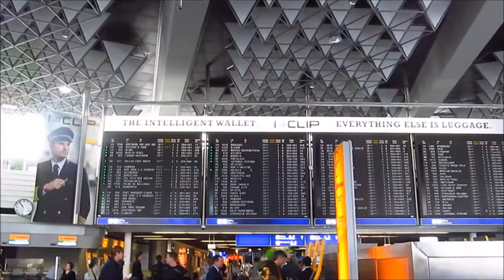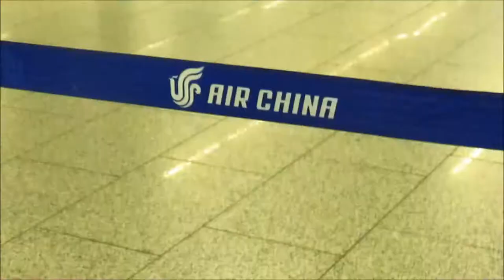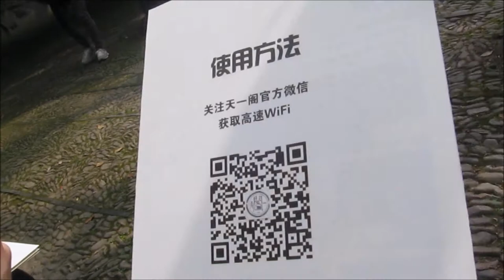A Team goes... CHINA VLOG #1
atg a team goes
Today: China